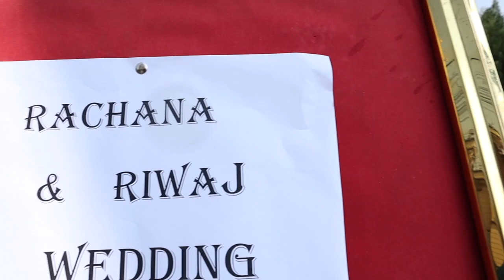Inter-Caste Marriage (Riwaj Shrestha weds Rachana Adhikari)